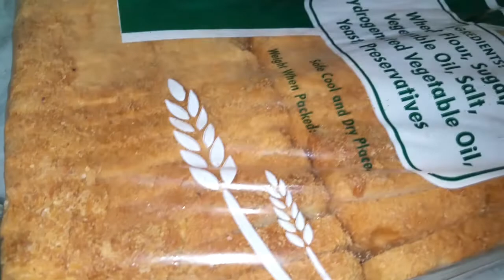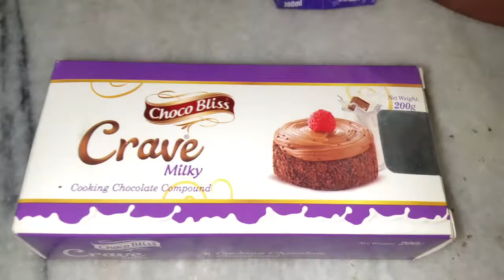Instant Meetha in just 5 minutes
instant meetha in just 5 minutes with very easy ingredients